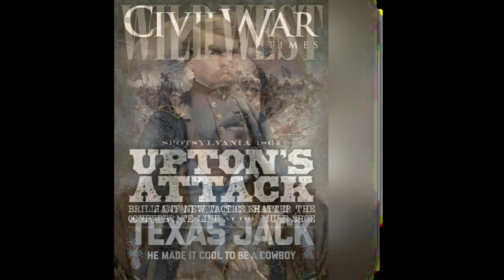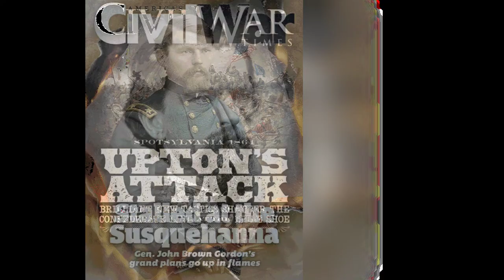Technology used in the Navy's river monitors during Vietnam War.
The video showcases the Monitor M-92-1 of River Squadron (RIVRON 9) in action during a reconnaissance mission on the My Tho River in 1969, where it was hit by a B-40 rocket, wounding three crewmen. The heavily armed and armored monitor returned fire with its 40mm and 20mm cannon, while also directing artillery fire and a helicopter strike on the enemy position. The monitors, introduced into service in 1967, played a crucial role in suppressing enemy fire during ambushes and river assaults as part of the Mobile Riverine Force in the Vietnam War.